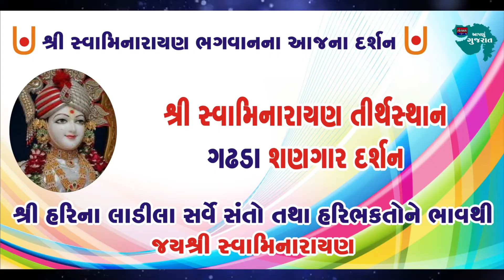Swaminarayan Darshan 15-12-2020